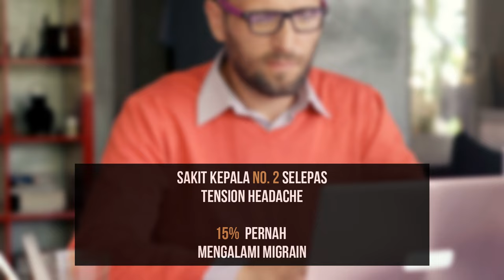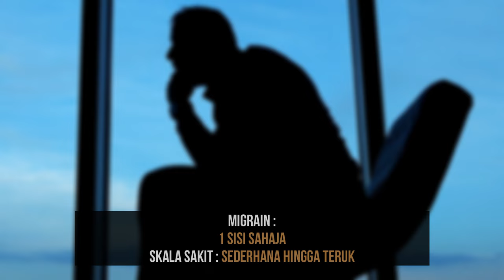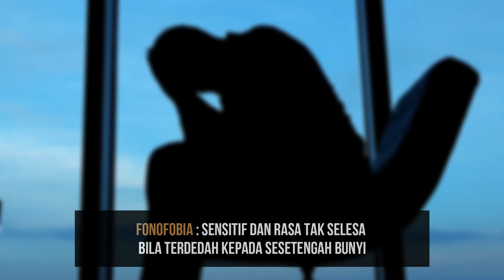5 TANDA SAKIT KEPALA MIGRAIN. Punca dan Penyebab Utama Migrain. Rawatan dan Cara Mengatasi Migrain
Pada video kali ini, saya akan share dan kongsi dengan lebih terperinci dan detail berkaitan sakit kepala migraine.

Migrain adalah satu jenis sakit kepala dan mempunyai tanda-tanda khusus, bila kriteria dan tanda-tanda migrain cukup dan lengkap, barulah seseorang itu boleh dikatakan mempunyai sakit kepala migrain.

Antara tand-tanda sakit kepala migrain adalah :

- Serangan sakit kepala migrain adalah 5 kali dan keatas
- Durasi serangan sakit migrain diantara 4 -72 jam
- Kriteria sakit migrain : satu sisi kepala dan skala sakit agak tinggi
- Mungkin ada tanda migrain lain, contoh, loya, muntah, fotofobia dan juga fonofobia
- Bukan disebabkan oleh penyakit lain

Jenis Migrain pula :
- Migrain dengan aura
- Migrain tanpa aura
- Migrain-migrain lain

Bagi menghilangkan sakit kepala migrain, terdapat beberapa rawatan migrain perlu diberikan kepada pesakit.

Antara rawatan migrain tersebut adalah :
- Ubat tahan sakit (NSAID)
- Ubat migrain yang ada kandungan ergotamine
- Ubat sampingan
- Rawatan seperti behavior therapy, relaxation therapy dan stress management.

Video di atas menerangkan satu persatu mengenai punca migrain, tanda-tanda migrain dan last sekali berkenaan rawatan dan cara mengatasi migrain.

Selamat menonton.